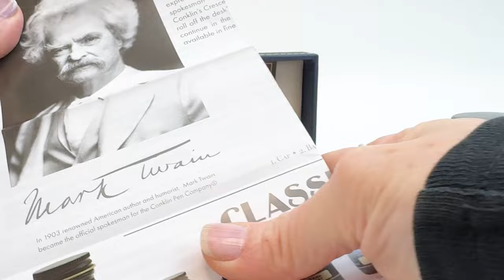Elevate Your Legal Practice with the Conklin LEX Fountain Pen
Pen friends - listen up! In this video, we're going to be showing you the unboxing of the Conklin Lex fountain pen! This pen is also available as a ballpoint pen and a rollerball pen.

The Conklin Lex fountain pen draws inspiration from the rich history of the legal profession, starting with its roots in Roman law. This pen would make the perfect gift for anyone entering the legal profession or as an elegant, everyday tool for seasoned advocates. We hope you enjoy the video, and thanks for following along!

See the unboxing of the Conklin Lex fountain pen up close. Learn how to change the ink. See what comes with the pen and how it is packaged as we unbox the item.